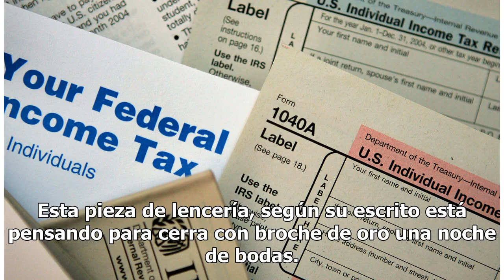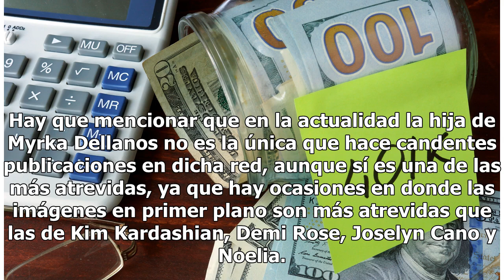Hija de Myrka Dellanos expone todo en un bodysuit blanco: Alexa Dellanos arde entre encaje y tran...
Hija de Myrka Dellanos expone todo en un bodysuit blanco: Alexa Dellanos arde entre encaje y transparencias
La joven modelo enardece los sentidos de sus más fieles fanáticos Para Alexa Dellanos parece que la censura no existe, que es un término que carece de significado en sus redes sociales. La joven modelo compartió una fotografía en donde exhibe sus atributos con un bodysuit de encaje blanco, el cual l...